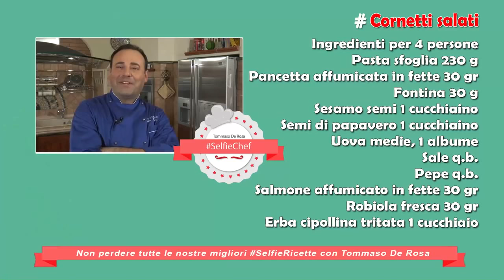LEZIONE DI CUCINA - CORNETTI SALATI